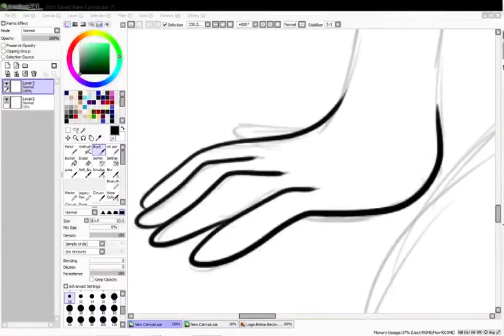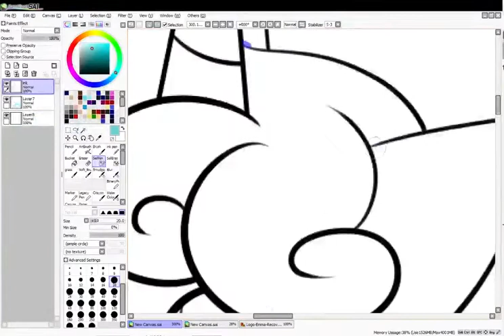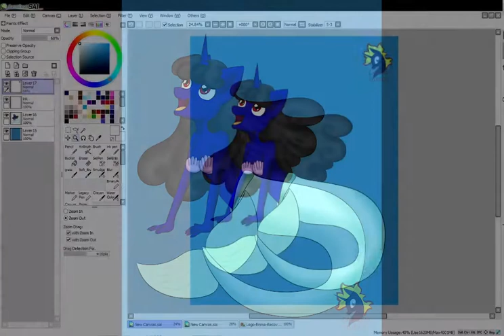Studio Princesses-Maquette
Maquette (me) as Ariel from The Little Mermaid

SONG: Part of Your World from The Little Mermaid